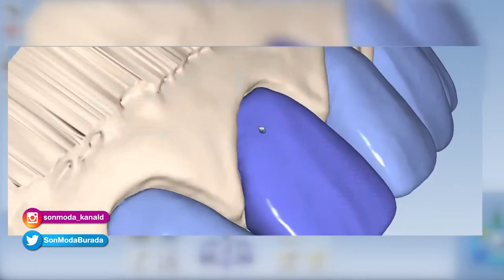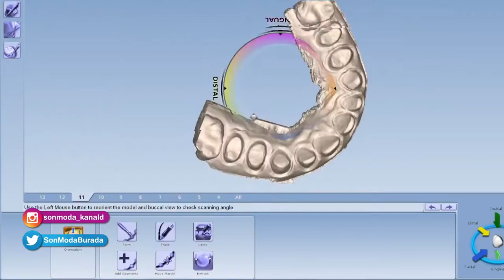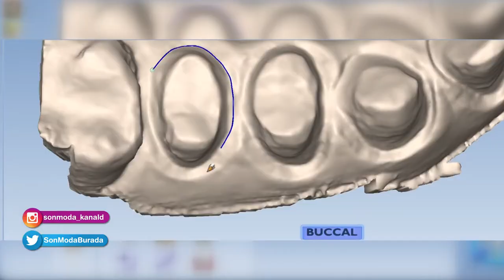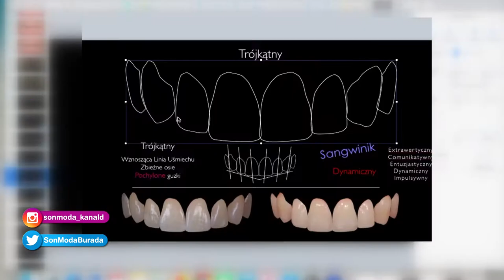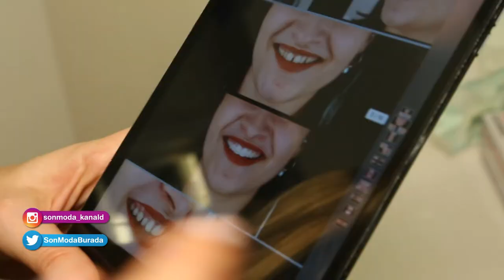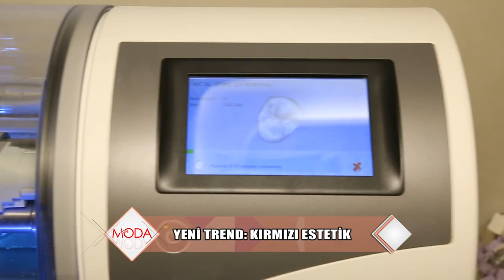Gülüş estetiği nedir, kimler yaptırabilir? | Işıltılı bir gülümseme artık çok kolay!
Halk arasında “Hollywood gülüş tasarımı” olarak da anılan gülüş tasarımı, çeşitli nedenlerle estetiği bozan diş ve diş etindeki farklılıkların düzeltilmesidir. Peki gülüş tasarımı nasıl yapılır? Diş estetiğinin püf noktaları nelerdir?